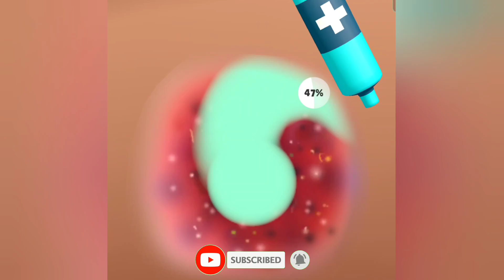Parasite Cleaner: in New Levels Mobil Game Walkthrough Update Trailer iOS,Android Gameplay UZKPWLAG5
Parasite Cleaner: in New Levels Mobile Game Walkthrough Update Trailer iOS,Android Gameplay UZKPWLAG5